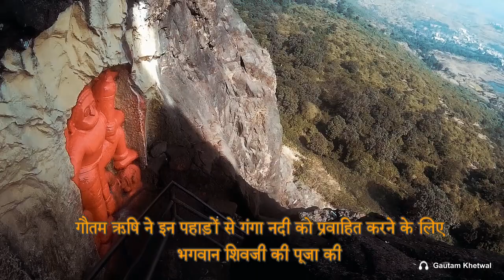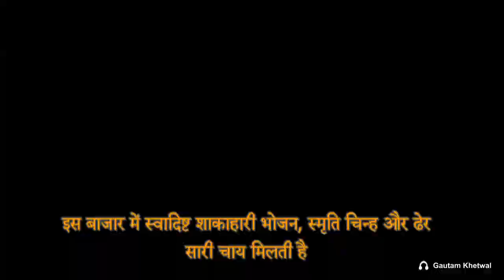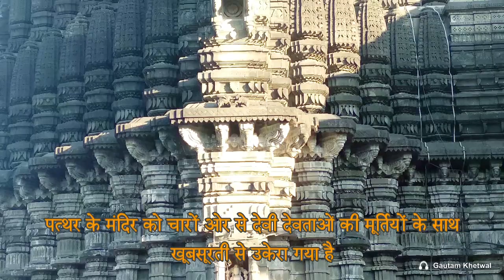Trimbakeshwar Mandir, Trimbak Temple, Nashik, Maharashtra (त्र्यंबकेश्वर)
Trimbakeshwar, Trayambakeshwar is one of the 12 jyotirlingas of India among Brahmagiri Mountains of Sahayadris.

(Godavari Source)

Mukut Image: Nasik Tourism

Base Music By:
Nyoko - Flowing Into The Darkness